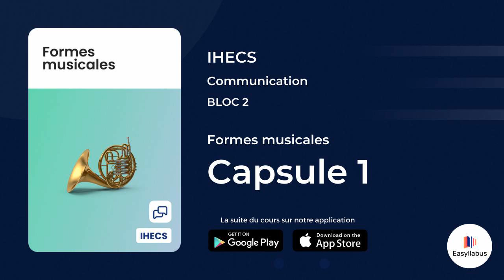IHECS - Communication - BLOC 2 | Formes musicales - Capsule 1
Un nouveau cours audio est disponible dès maintenant en exclusivité sur Easyllabus 🕵️‍♂️

CONCERNANT LA CAPSULE
Il s’agit du premier épisode audio du cours résumé de formes musicales dispensé à l’IHECS en communication en BLOC 2.

CHAPITRES
00:00 Introduction à l’étude des musiques
07:31 Conditions propices aux émergences de formes musicales
09:30 Aux origines du Sampling
18:05 Musique afro-américaine
20:25 Première recherche d’identité musicale
22:07 Worksongs

LA SUITE ?
Accédez à la suite du cours directement sur notre application mobile !